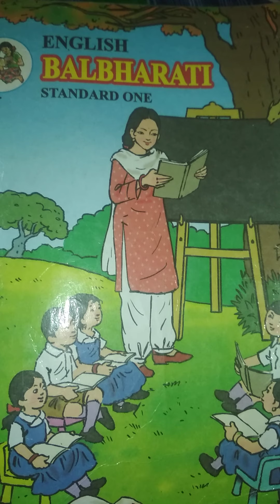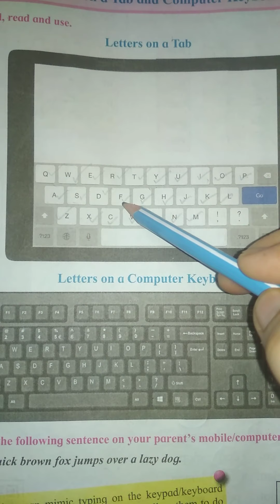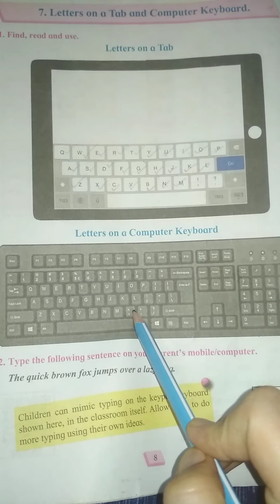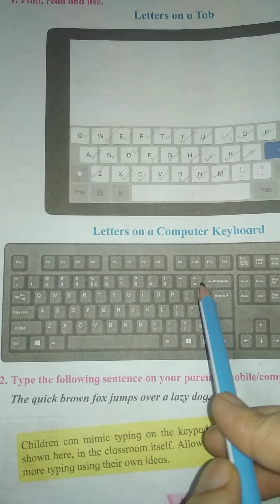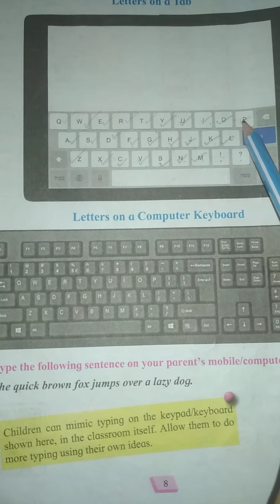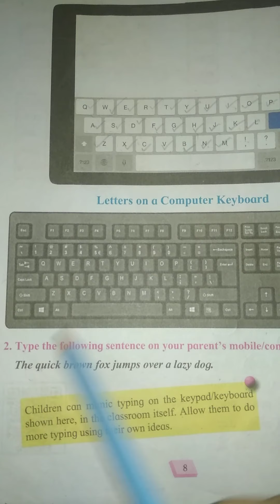English BalBharati standard one lesson no 7 letters on a tab and Computer keyboard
English BalBharati
Standard one
Lesson no 7
Letters on a tab and Computer keyboard

Explanation video
By shahab Educational box